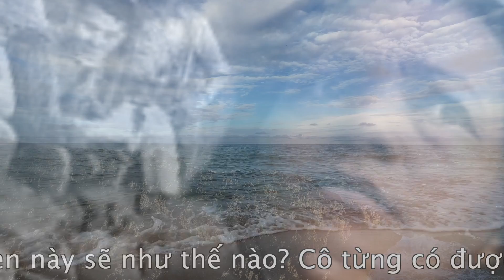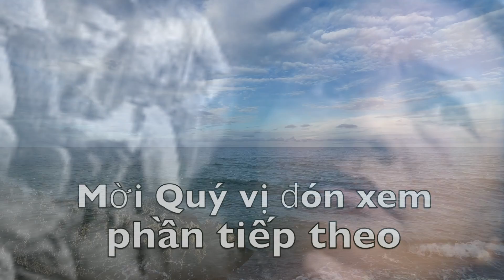Ký sự con lai: #1: Bé Lai đen 2 lần suýt bị mẹ thảy...xe nhà binh